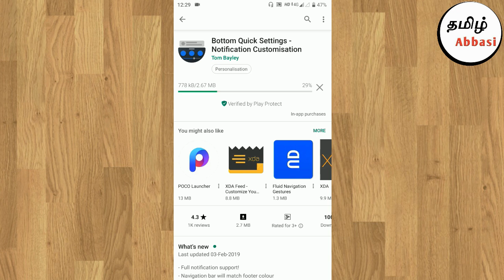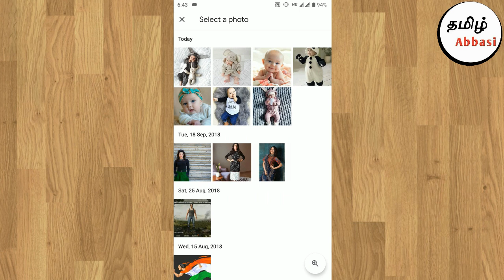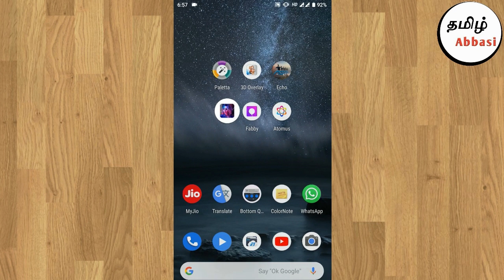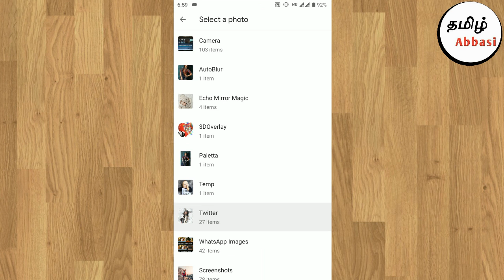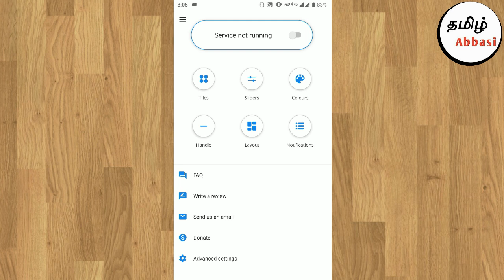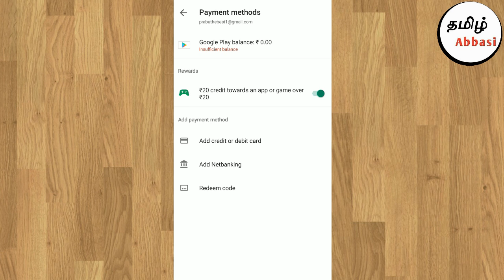இப்டிலாம் edit பண்ண முடியுமா நம்ம போன்ல?? Best Photo Editing Apps in Tamil ( Tamil Abbasi)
Aplicacion links